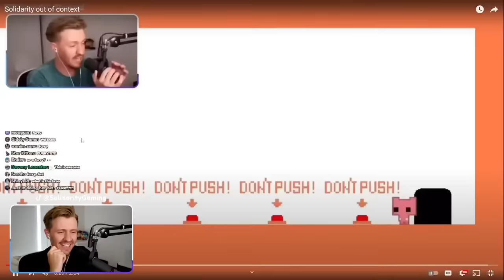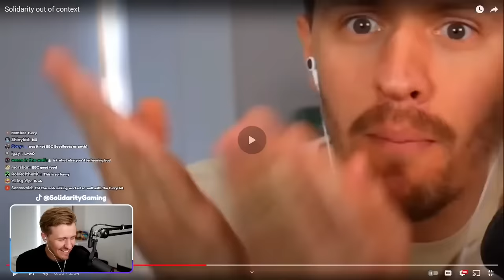Solidarity OUT OF CONTEXT..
Solidarity REACTS To "Solidarity OUT OF CONTEXT"